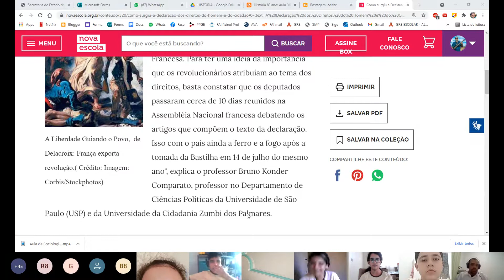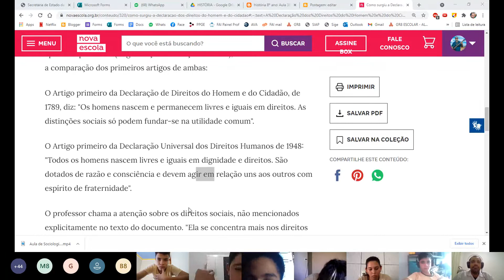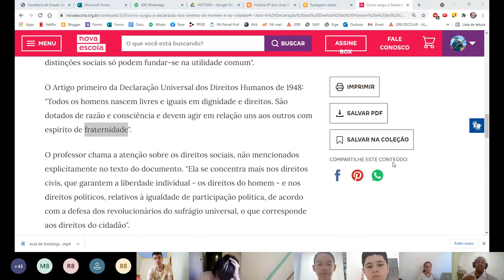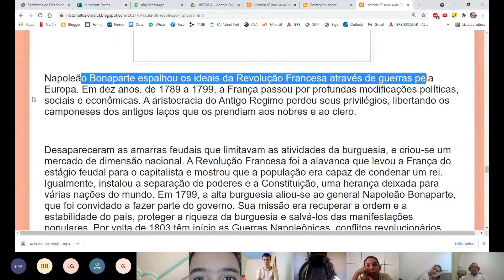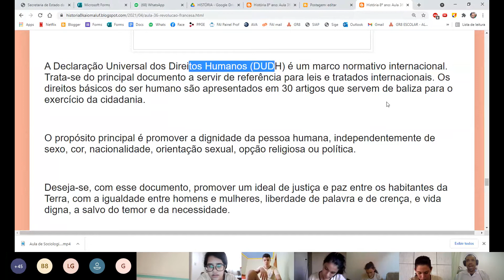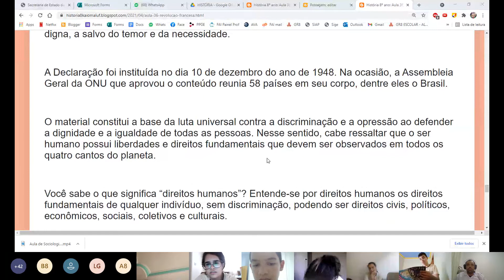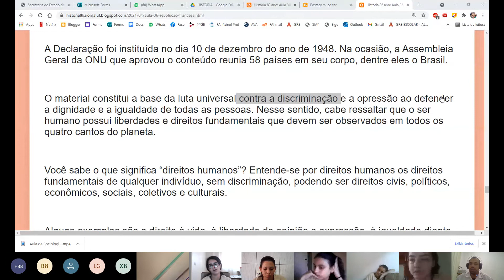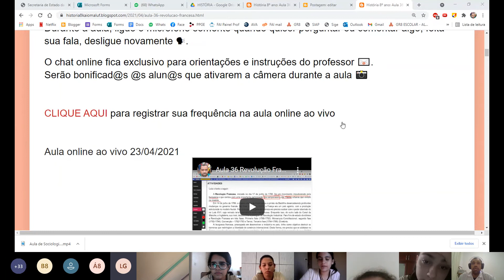Aula 36 Revolução Francesa Parte IV